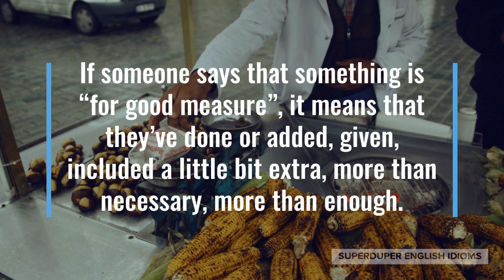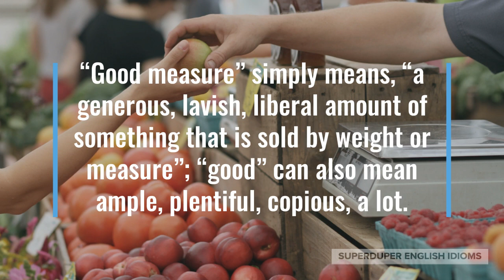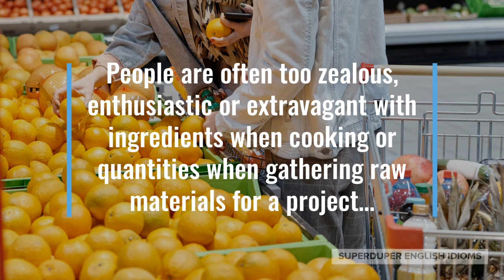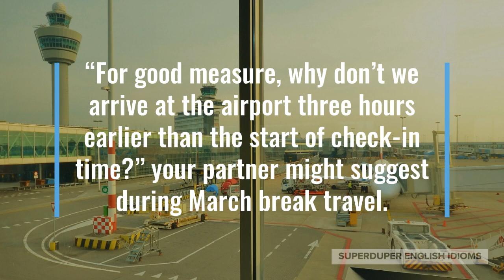"For Good Measure" Idiom Meaning, Origin & History | Superduper English Idioms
0:00 - How to Say, “... for good measure.”
0:20 - Examples of “... for good measure.”
1:01 - Meaning of “... for good measure.”
1:17 - Origin of “... for good measure.”
2:50 - More Examples of “... for good measure.”
3:31 - Conclusion

“... for good measure.”

If someone says that something is “for good measure”, it means that they’ve done or added, given, included a little bit extra, more than necessary, more than enough.

“... and here’s one extra doughnut, for good measure,” the baker at your local doughnut shop might generously give you.

Maybe you’re at a hardware store and are buying screws, “Let’s pick up a few extra packs for good measure… it would be a lot of trouble to come back if we ran out!”

“For good measure, we should each pack an extra set of clothes,” your friend might say before you set off on a hiking trip.

As you can tell, if something is done, included, given “for good measure”, then it is more than needed, something more, a generous addition.

The first appearance of the idiom, “for good measure”, appears in John Wyclif’s Middle English translation of the Bible, around 1384. Though, you can bet that it was spoken well before ever being written down.

“Good measure” simply means, “a generous, lavish, liberal amount of something that is sold by weight or measure”; “good” can also mean ample, plentiful, copious, a lot.

People are often too zealous, enthusiastic or extravagant with ingredients when cooking or quantities when gathering raw materials for a project…

… but those with experience, expertise, training know that “more is not necessarily better”! Much of the time, a precise, accurate, exact amount is all that’s needed.

In social or business situations that involve people, however, including enough “for good measure” is a solid strategy for winning their hearts.

“It says to let the paint dry for 30 minutes, but don’t touch it for one hour for good measure,” you might be telling your kid after painting something.

Perhaps you’re packing a picnic, “I guess I’ll make a few extra sandwiches for good measure.”

“For good measure, why don’t we arrive at the airport three hours earlier than the start of check-in time?” your partner might suggest during March break travel.

So, the next time you want to do more than expected, go slightly overboard, give a generous amount, include a lot, be sure to say it’s “for good measure”.